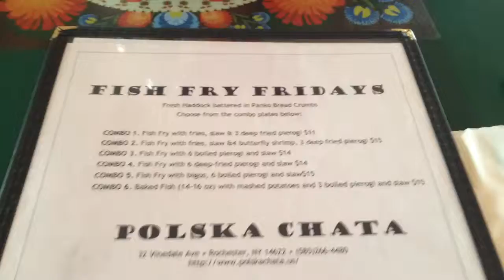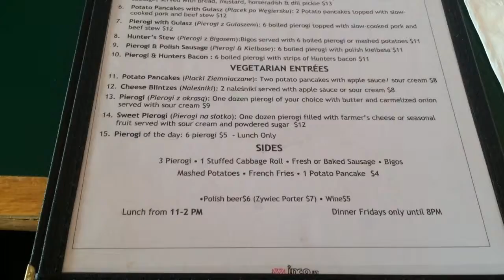Polska Chata (#1.2)